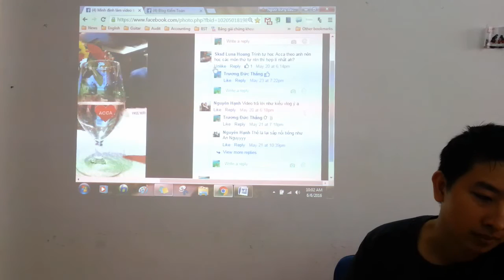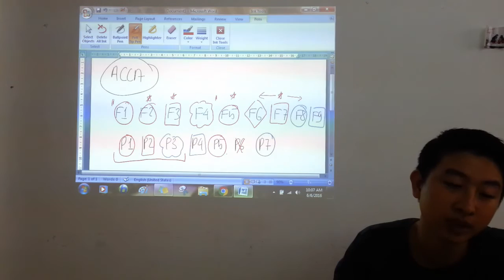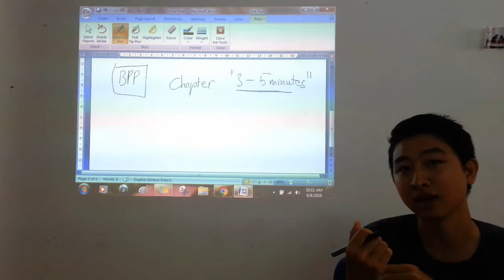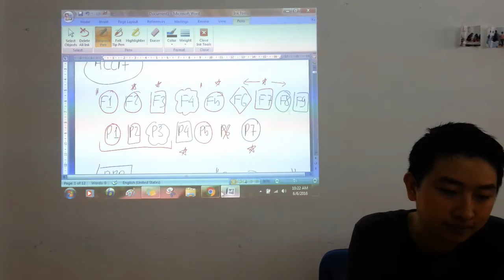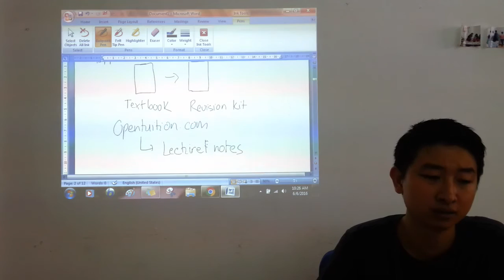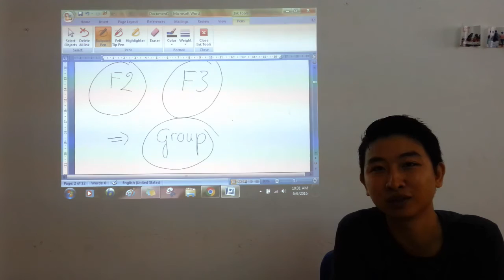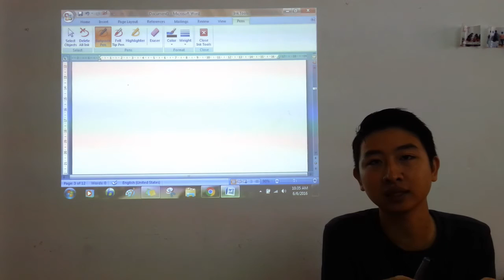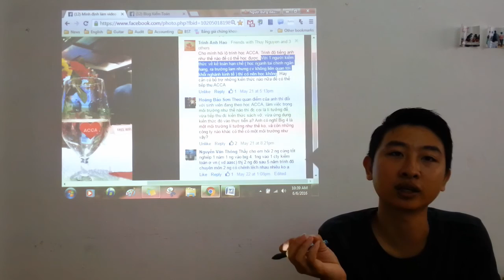ACCA - Hỏi & Đáp - Part 1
- Truong Duc Thang (ACCA, CIA) -